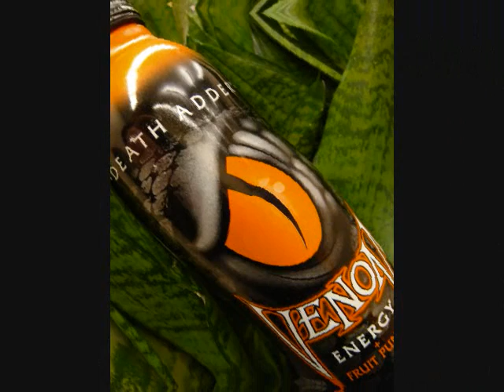enrgy drink(venom vs monster)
rate comet sobscribe :) LOL